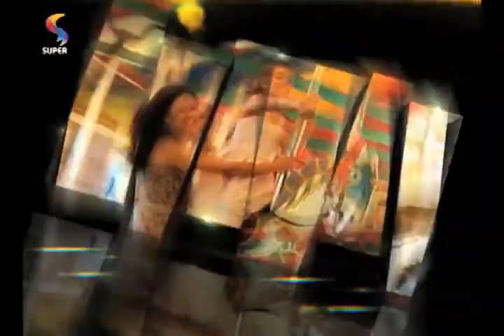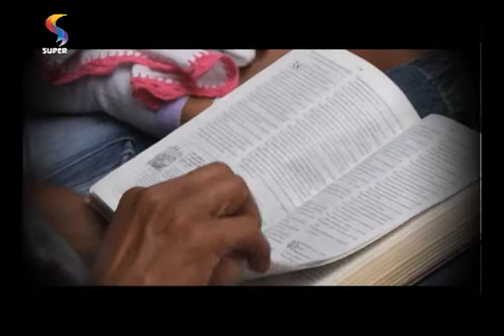IMPACTO VIDA - Francisco Vieira: "a mente era criminosa" 09/09